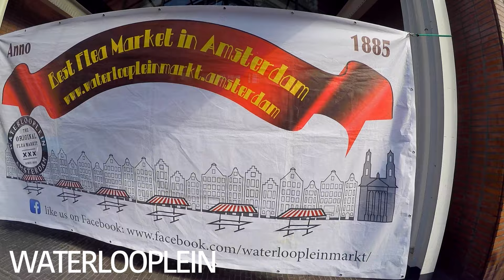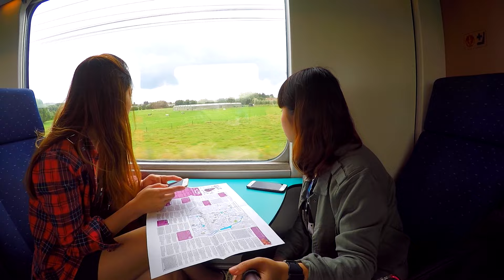Netherlands & Belgium 2016 Gopro Travel by jaelise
Jaelise: Netherlands & Belgium, 6th - 14th August 2016.

From Singapore - Dubai - Amsterdam - Brussels - Antwerp - Ghent - Bruges - Gouda - Zaandam (Zaanse Schans) - Muiden (Muiderslot).

Filmed by: Gopro Hero 4 Silver